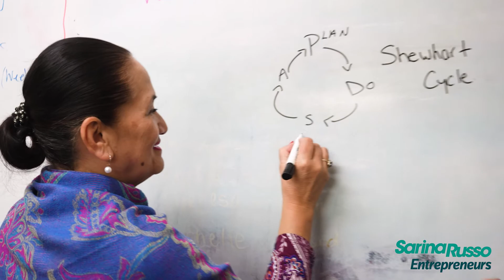How the NEIS Program Helped Suzie to Start Her Own Business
Sarina Russo, founder of Sarina Russo Entrepreneurs, believes you are limited “only by your imagination”. Over the years, Sarina has made it her goal to inspire people, helping them build their confidence and go the extra mile to achieve their dreams.

When you become a Sarina Russo Entrepreneur, you’re already on your way to success. We provide government-funded New Business Assistance with NEIS and Exploring Being My Own Boss programs, which provide training, and mentoring to support your journey into business ownership and self-employment.

Having already helped more than 9,000 business start-ups, our expert trainers and business coaches have worked with every type of business. They’ll provide advice tailored to your specific business goals, teaching you best business practices and share their knowledge through the critical start-up phase.

If you’ve ever wondered how to work for yourself, but not been sure where to start, know that you’re in the right place.